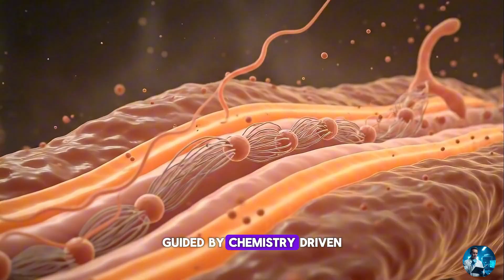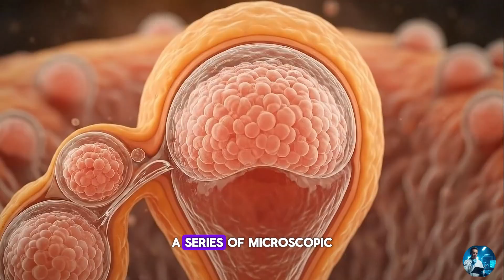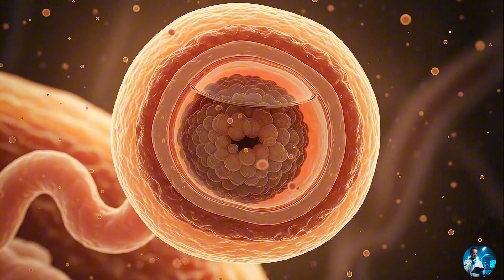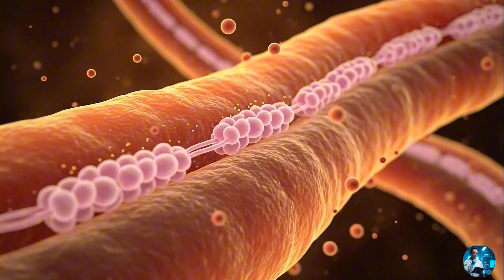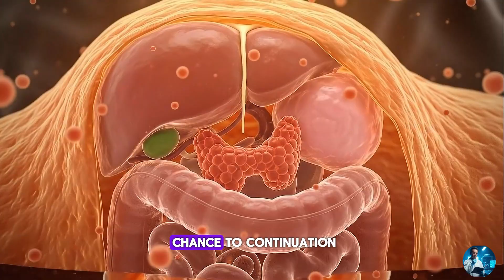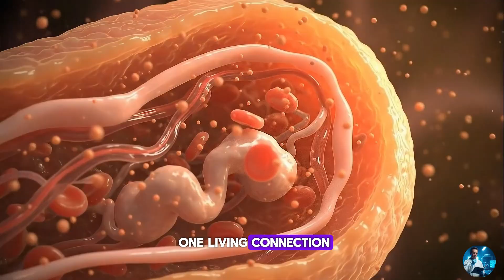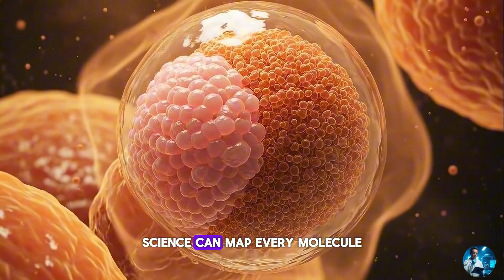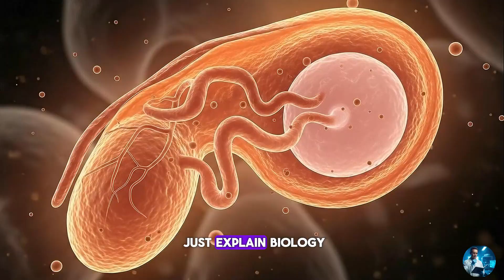Inside Fertilization – How Human Life Truly Begins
How human life begins is a story of precision, timing, and extraordinary biology. This video explores the scientific process of fertilization and early development — from the first meeting of two cells to the formation of a growing embryo. Through cinematic visuals and clear explanations, we reveal the hidden steps that shape the earliest days of life.